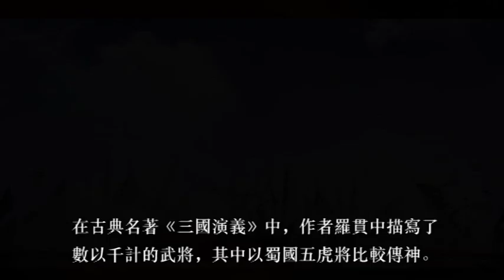孫策被稱為小霸王，那麽他打得過關羽嗎？太史慈已經給出了答案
人送外號“小霸王”，曹操曾贊他“勇似項籍”。項籍就是項羽，也就是歷史上幾乎無人可敵的西楚霸王。而孫策被人稱為“小項羽”，由此可見這位年輕人的武力值有多麽爆棚.
太史慈早年有幸與劉備、關羽、張飛、趙雲做過隊友，當時這幾位蓋世英雄前往北海救孔融，因此他們組團合作並大破黃金軍。太史慈也曾表現出過非凡的武力值。